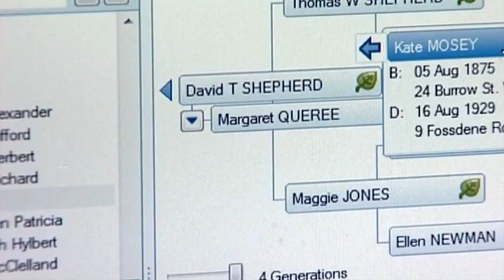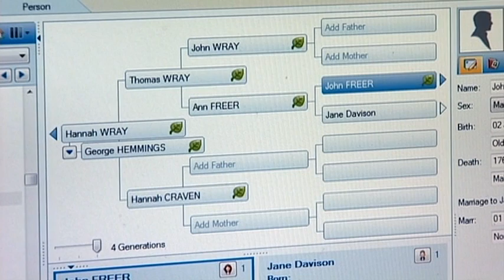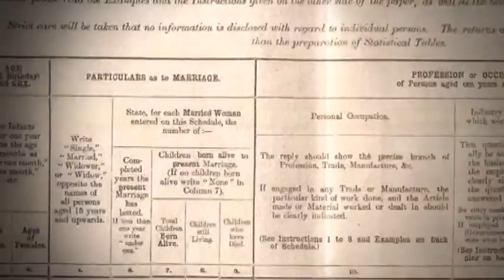Advanced - Unit 1 The Interview Part 1